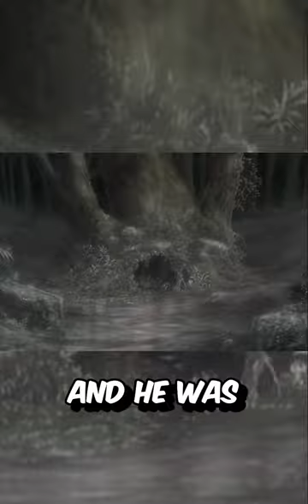Saddest Backstory in Pokemon